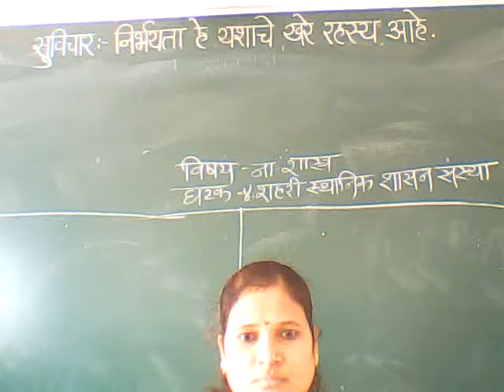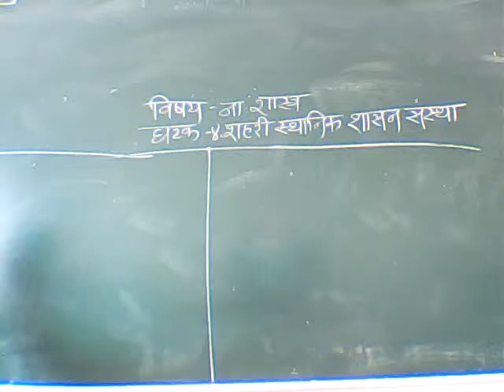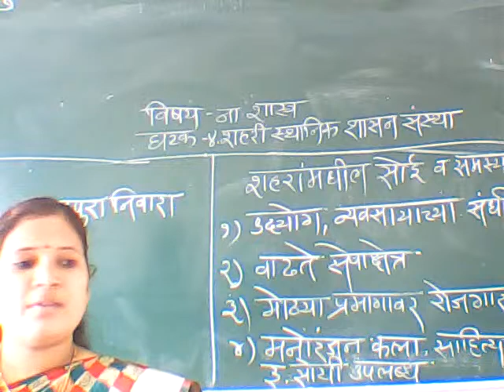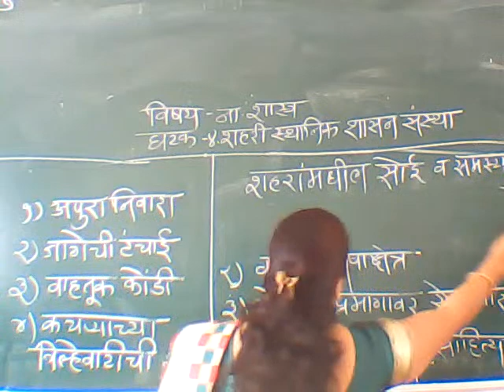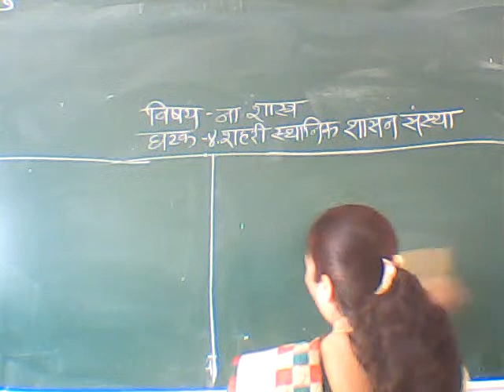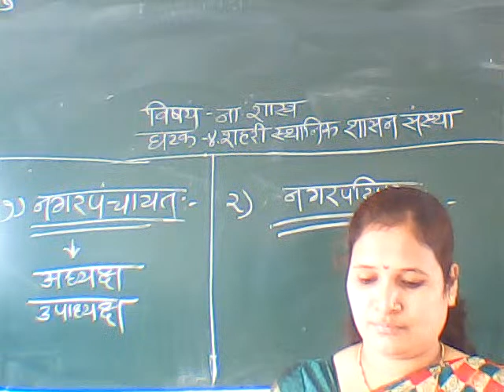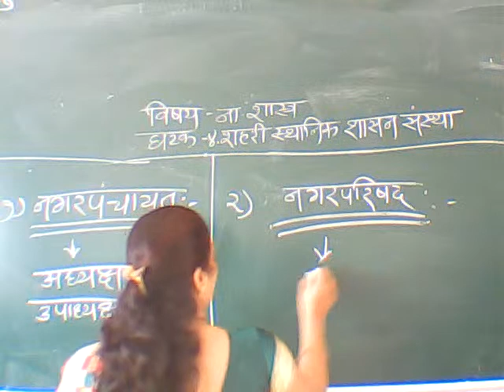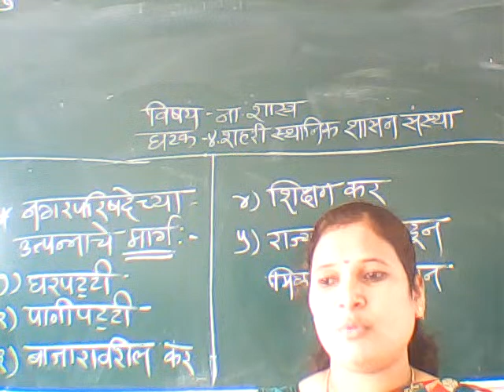6th History lecture Bhopale madam 19/1/2021